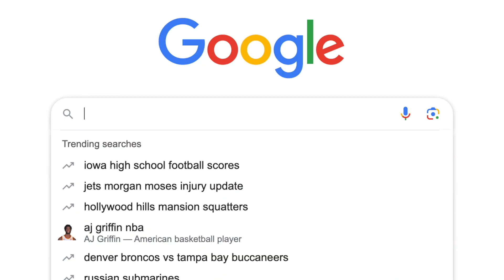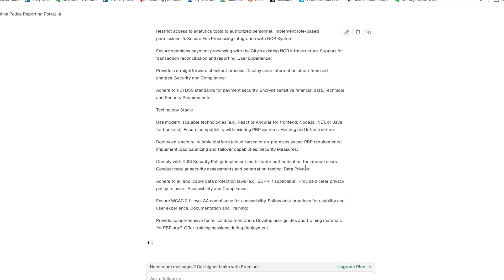A $500,000 Project Using Open AI's o1 and Vercel v0 in Minutes | AI Keynote Speaker Shawn Kanungo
AI Keynote Speaker Shawn Kanungo shows how an insane AI use case for 2025.

I used OpenAI's new reasoning model, o1 + Vercel v0 to respond to an active RFP for the city of Pittsburgh.

In the old world, this would have cost $500,000 & not including maintenance.

The cost of code is dropping exponentially. We are entering a new world.

Are you paying attention?

Such an electric day with ICMA - International City/County Management Association

Biography:
Shawn Kanungo is a globally recognized innovation strategist and bestselling author. He previously spent 12 years at Deloitte working closely with leaders to better plan for the opportunities associated with disruptive innovation.

He has been recognized as Edify's Top 40 Under 40. In 2021, he was named in Forbes as the “Best Virtual Keynote Speaker I’ve Ever Seen”. Shawn’s content on innovation has garnered millions of views, respectively across LinkedIn, TikTok, YouTube & Facebook.

Kanungo is the first innovation expert to have a streaming special, released on Apple TV and Prime Video in August 2023. It complements and shares the name of his bestselling debut book, The Bold Ones, a playbook for individuals to become bolder and push their careers and organizations forward. It has been touted as one of McKinsey’s top decision-making books for leaders. Kanungo’s work has also been featured in the Globe and Mail, The Guardian, CBC, and CTV.